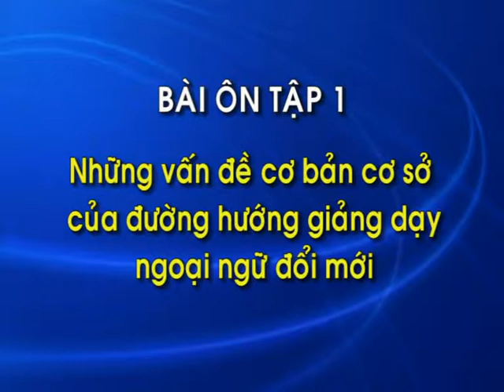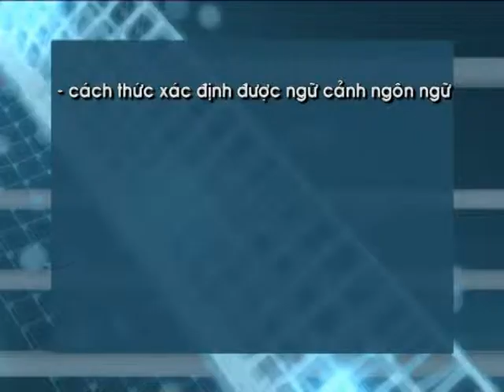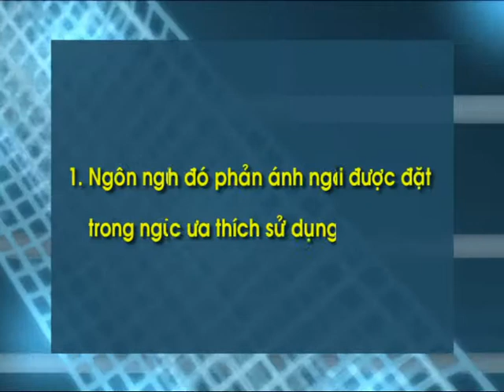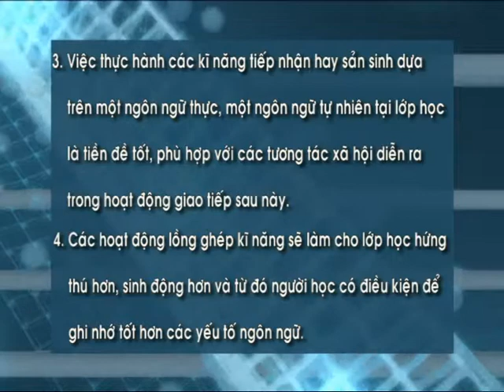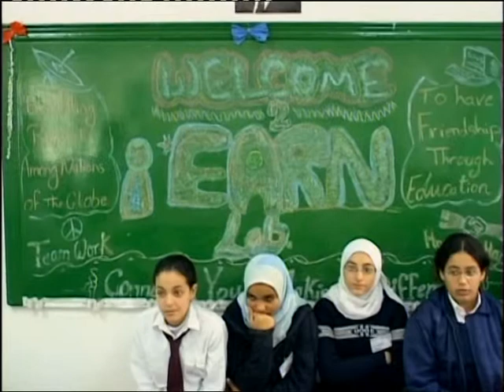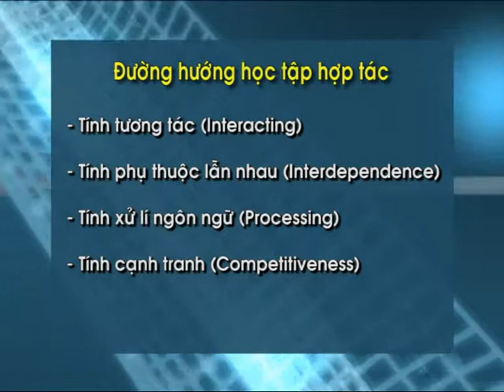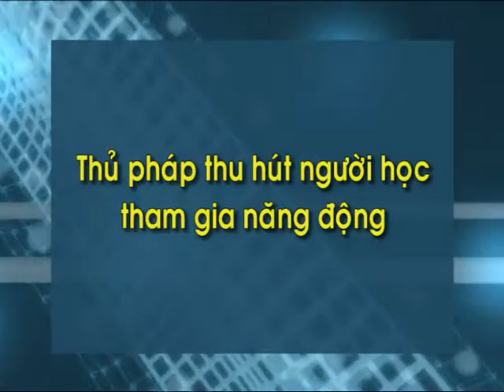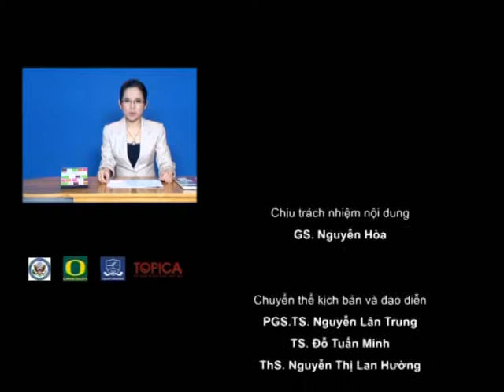Bài ôn tập 01